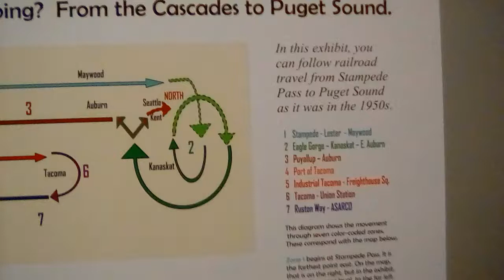Model train layout at Washington state history museum part 2